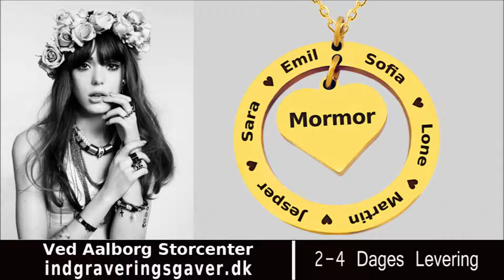Buttiker i Aalborg | Ålborg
City syd AAlborg butikker
Er du på udkig efter smykker, er der især en lille forretning blandt alle City syd Aalborg butikker, der kunne være interessant, nemlig vores smykkeforretning tæt på Aalborg Storcenter. Her sælges massevis af flotte smykker, som dessignmæssigt er helt i top og prismæssigt i bund. Hvadenten du er til det enkle eller til det mere iøjnefaldende, er vi leveringsdygtige med f.eks. halskæder og armbånd, der sandsynligvis efterkommer lige netop DIT ønske. Kom og besøg os i åbningstiderne kl 10-16 mandag til fredag og lad eventuelt besøget tjene som en inspirationskilde til en gaveide eller blot til at få udvidet din egen smykkesamling.